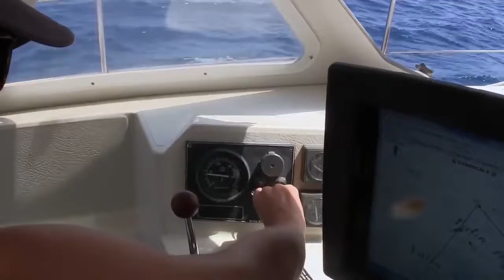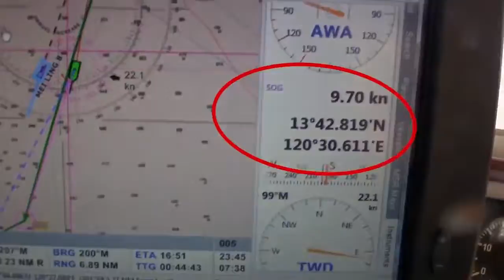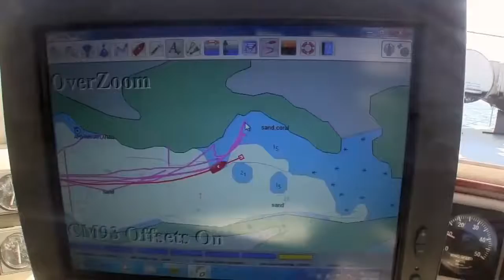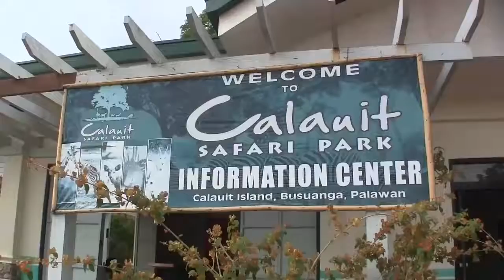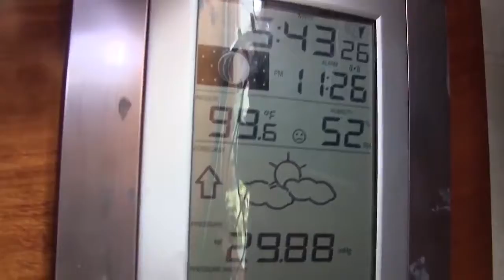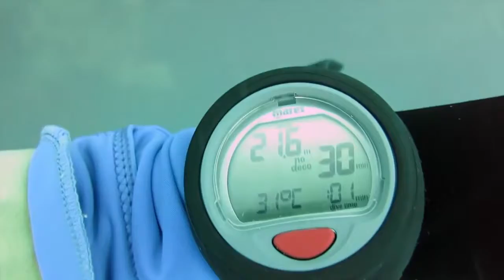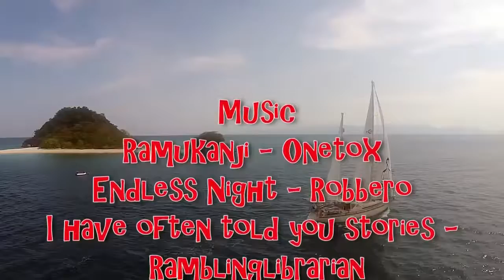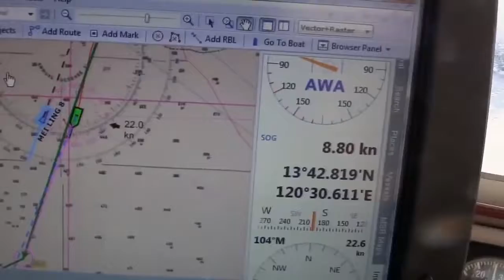Cruising Coron Sailing SV Delos Ep. 45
We leave the big city of Manila behind and set sail for Coron, Palawan, Philippines! Along the way we stop at Apo Reef for some snorkeling and diving, then a random African animal safari park.

The crew leaves the anchorage at Cloud 9 and sails West through the center of the Philippines. We stop at Bohol for a rocking New years Eve, check out the Chocolate Hills and Tarsiers, and.

After an unplanned 8 months cruising around, the time had come to leave the amazing Philippines. Our next stop Malaysia! On the way we stop at one of the most magical dive sites we have ever.